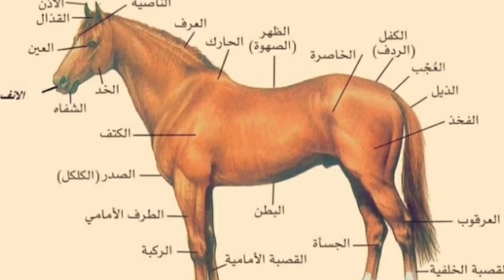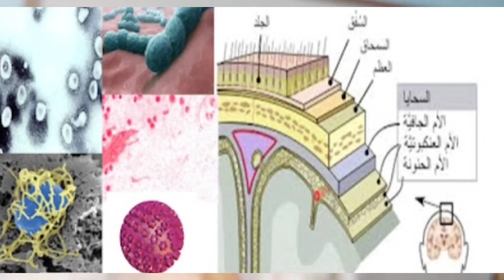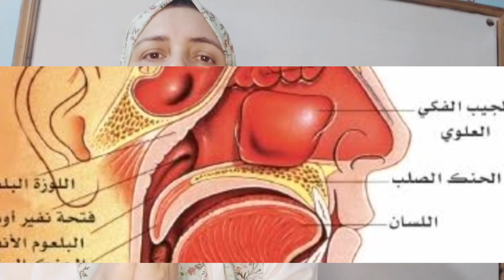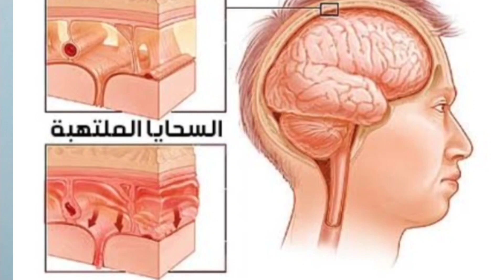مرض الحصان الحزين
مرض الحصان الحزين أسباب انتشاره و تعريف المرض و طرق الوقايه والعلاج